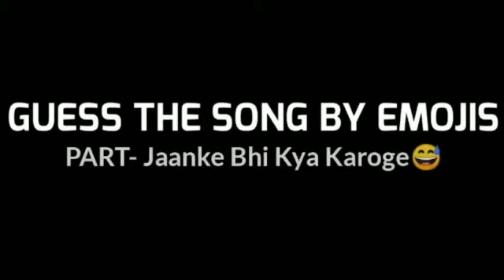Guess The Song By Its Emoji Challenge | Anant Pro X Gamer !!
Hlo Guys,  I hope you like this video 😅

Second Channel - Anant op

Third Channel - Roaster Boy Anant

facebook - [ yt_ anant ]